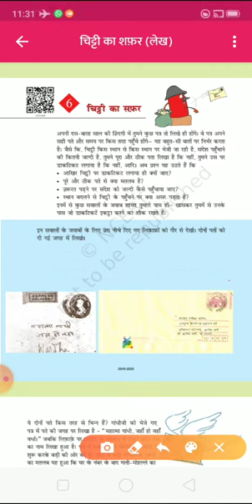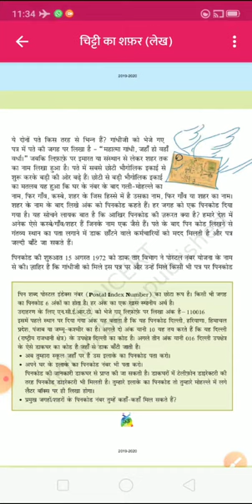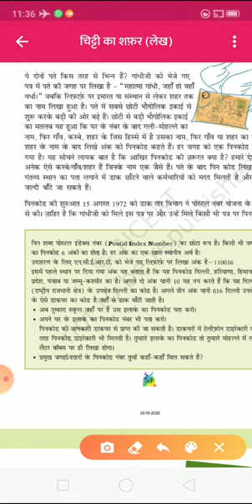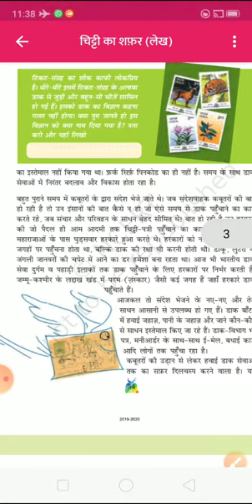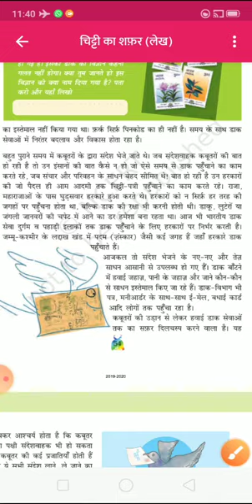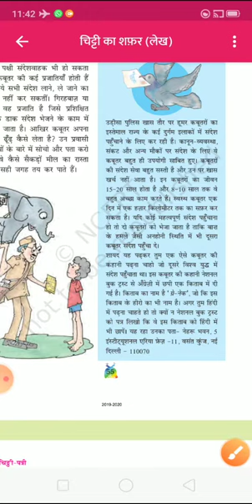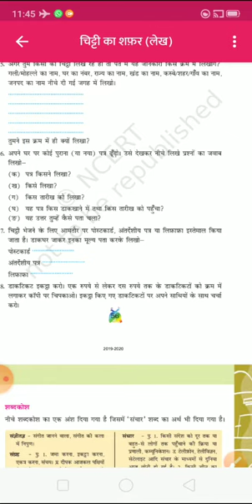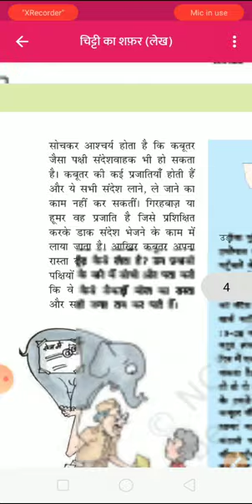Class 5th ,subject Hindi (rimjhim) ,chapter number 06 , chapter name - चिट्ठी का सफर